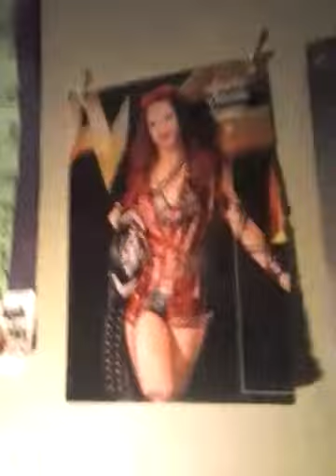Cheyannes new room tour